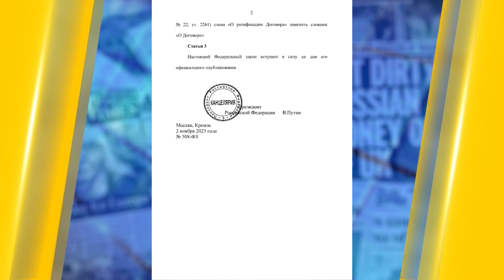Ядерна валіза Путіна — вже неконтрольована: скаржиться на брак викруток з ЄС і боїться клопів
Відповідний документ розмістили в четвер, 2 листопада, на офіційному порталі правової інформації. Подробиці у відео!